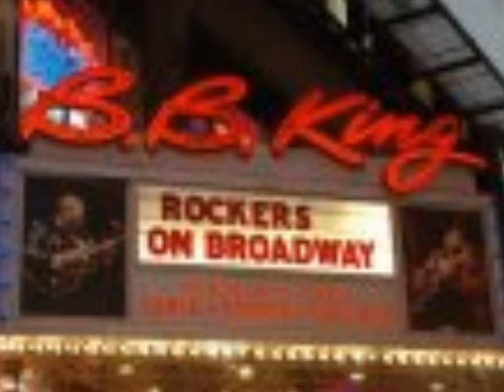ROCKERS ON BROADWAY 2010 TO HELP HAITI.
ROCKERS ON BROADWAY PHOTO COVERAGE.